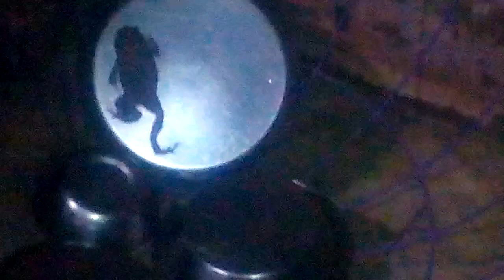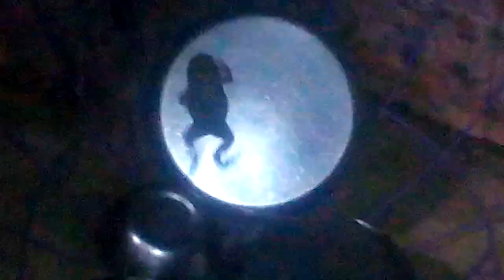looking this frog what are he doing . mast wach this video